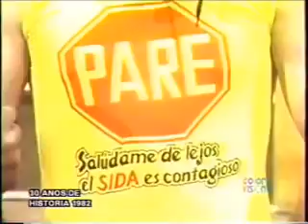La Esquina Imaginaria - Comunismo || Comedias Dominicanas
Sección del Show del Mediodía conocida como la esquina imaginaria.